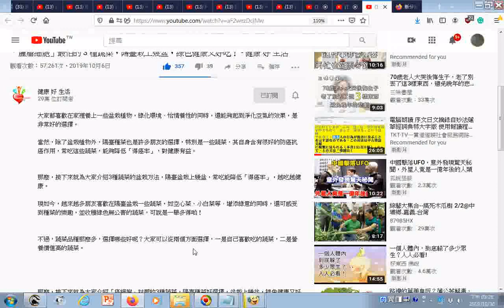瀏覽 「腫瘤細胞」最怕的 3 種蔬菜，陽臺栽上幾盆，綠色健康又好吃！ 健康 好 生活 含辣椒